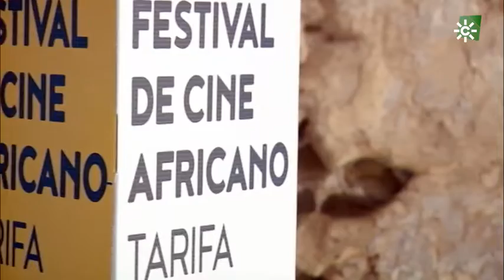FCAT 2021 en Al Sur (Canal Sur)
Los compañeros del programa Al Sur (Canal Sur) nos visitaron el día previo a la inauguración de nuestra 18 edición para conocer de primera mano todas las novedades del FCAT 2021.